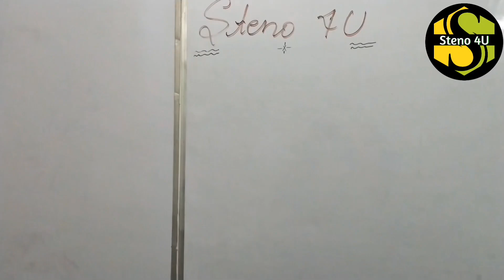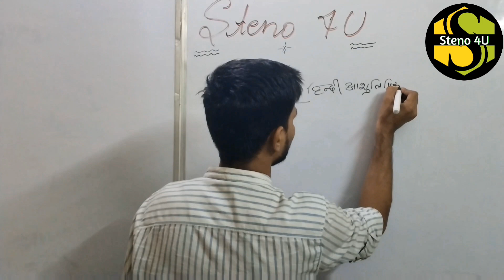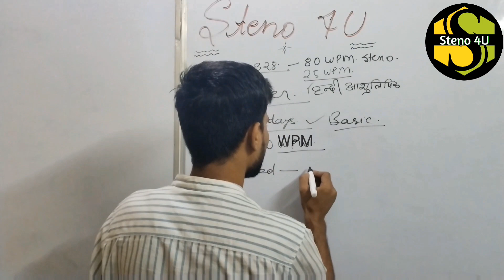UPPSC APS 2023 | Shorthand kaise sikhe? शॉर्ट हैंड कैसे सीखे?